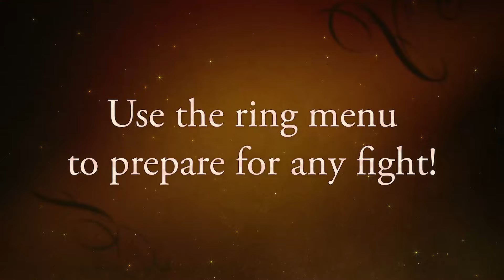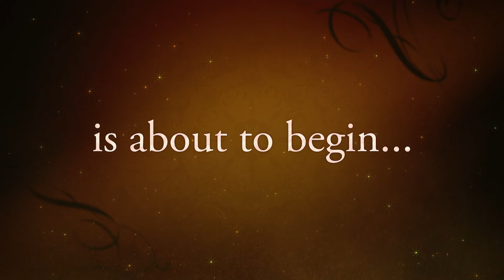Visions of Mana | Launch Date Trailer | PS5, PS4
Visions of Mana is a brand new title in this series revolving around the sacred sword and mana. Val, the protagonist, and his childhood friend Hinna, the newly appointed Alm of Fire, set off on a journey to the Mana Tree. Visions of Mana is now available for pre-order on PS5 and PS4. Launching 29th August 2024.